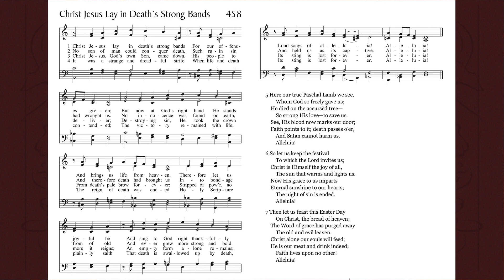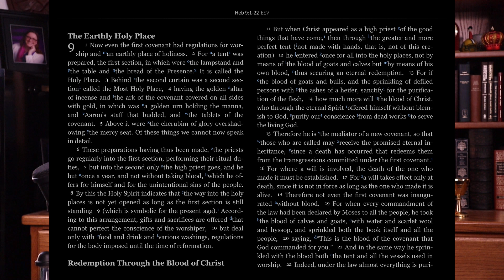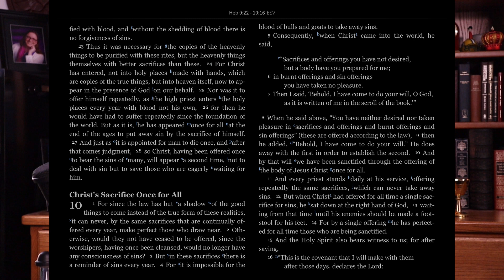Daily Prayer for Monday of Easter Week, April 18, 2022.